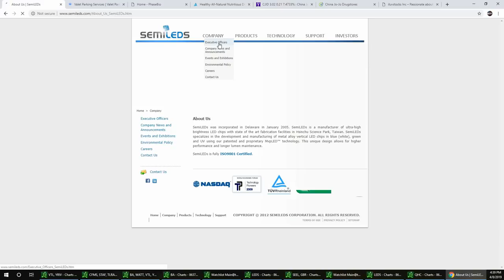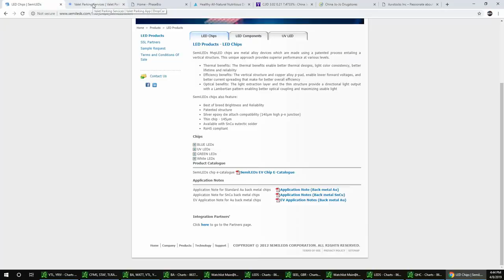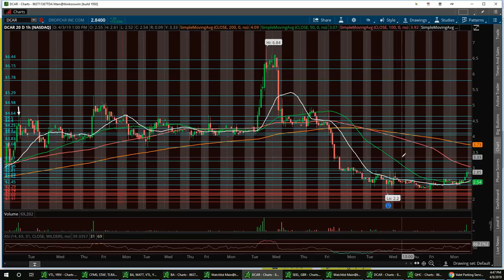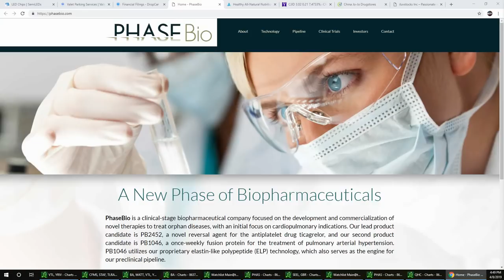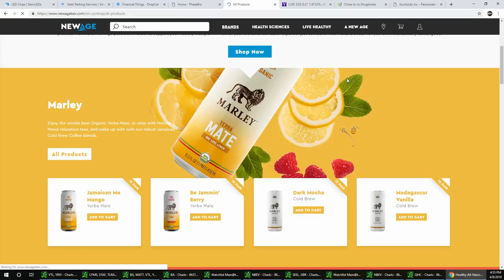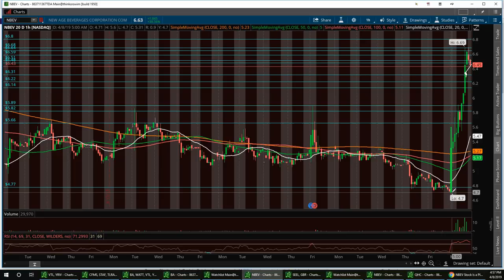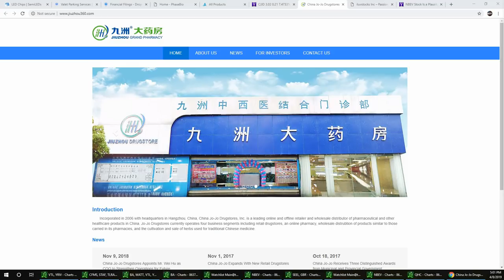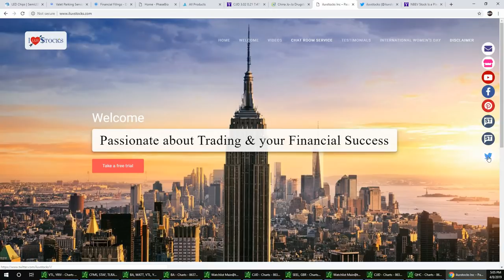Vegas & Jim Wall Street Report $LEDS $DCAR $PHAS $NBEV $CJJD